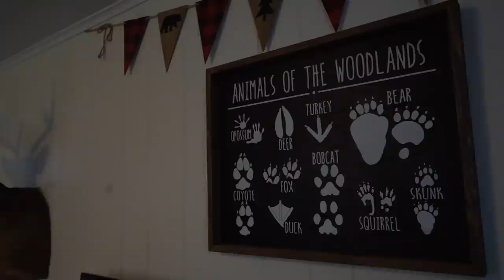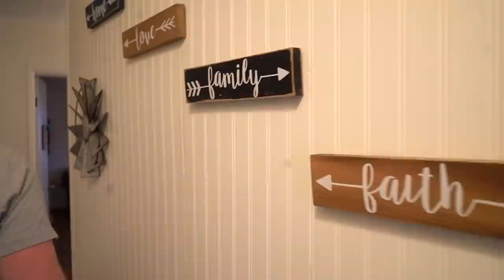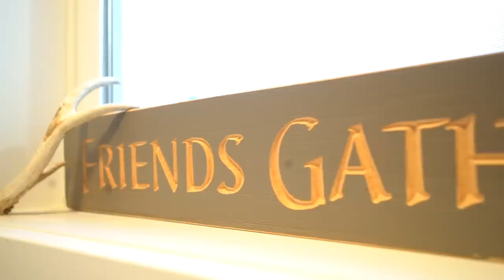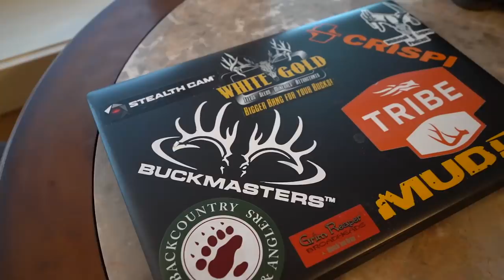Whitetail Cribs: Central Ohio Whitetail Bucks and Hand Crafted Bourbon Bar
Join the Exodus Team as we travel across the nation to tour the taxidermy and homes of some of the most interesting whitetail hunters we can find. From giant whitetails, unique racks, and riveting deer hunting stories. Welcome to episode eleven of Whitetail Cribs!

Cameran Derefield has transitioned his career from being a truck driver to running an outfitting business full-time. As you can guess, Cameran is obsessed with hunting whitetails and has a home to show for it. Get ready as Cameran invites is into his home